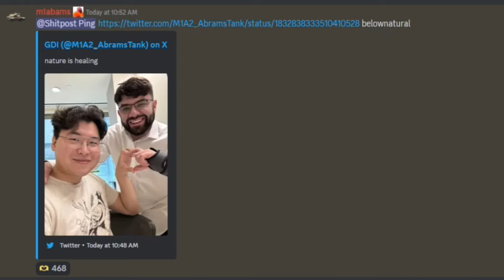The RDC Situation is NOT Crazy.. | ROBLOX